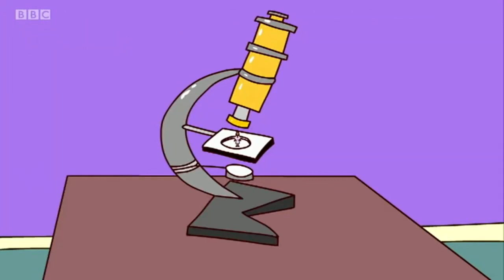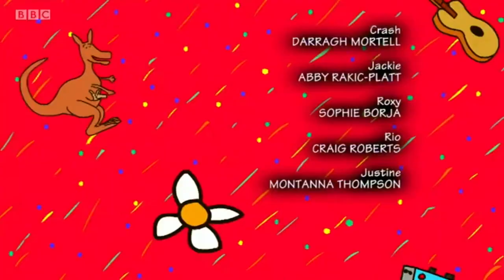Tracy Beaker - S5E7